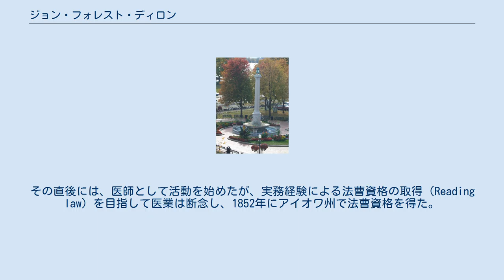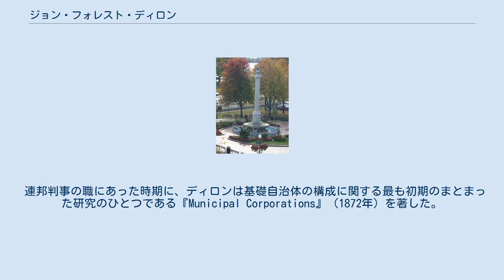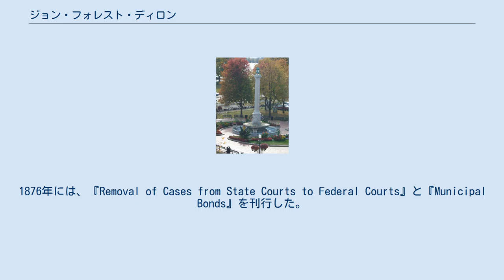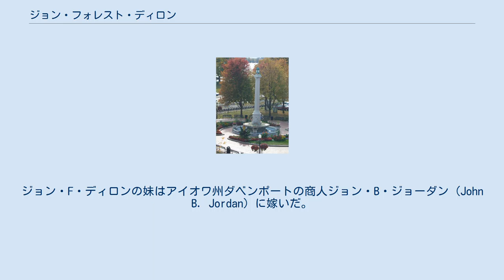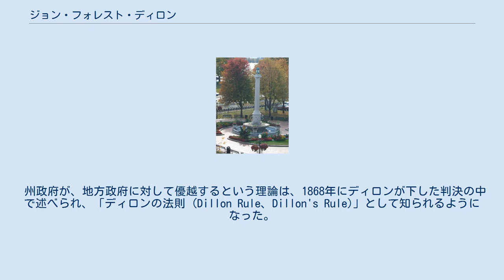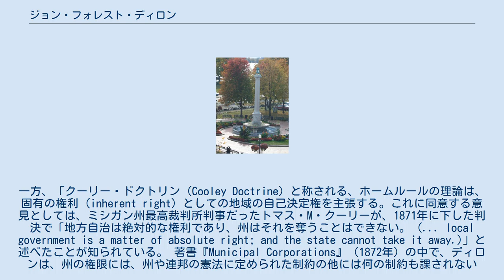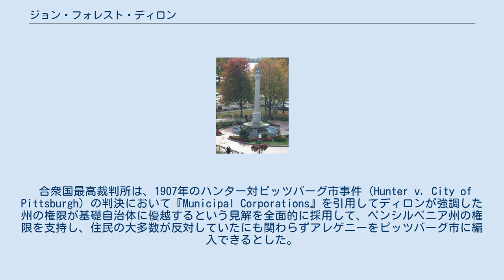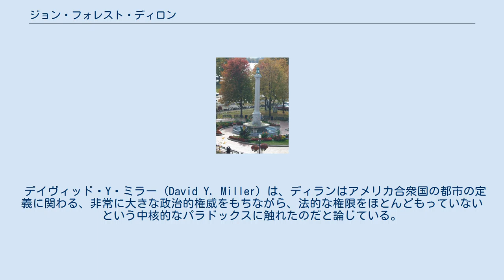ジョン・フォレスト・ディロン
ジョン・フォレスト・ディロン（John Forrest Dillon、1831年12月25日 - 1914年5月6日）は、アメリカ合衆国の法曹、連邦裁判所やアイオワ州の州裁判所の判事を歴任した。
ディロンは、アメリカ合衆国の州の権限が基礎自治体を統制し得るものであるとする、極めて影響力の大きな論文を著した。
 ディロンは、ニューヨーク州モンゴメリー郡、後のフルトン郡、ノーサンプトンに生まれた。
19歳でアイオワ大学で医学に学んだ。
その直後には、医師として活動を始めたが、実務経験による法曹資格の取得（Reading law）を目指して医業は断念し、1852年にアイオワ州で法曹資格を得た。
エベネザー・クックと組んで弁護士事務所をで働き始めたが、1853年にスコット郡の検察官に選出され、さらに1858年には、アイオワ州第7巡回裁判所の判事に選出された。
1864年1月1日には、アイオワ州最高裁判所判事に昇任し、1869年12月31日に辞任するまでその職にあった。
その間には、州最高裁判所長 (Chief Justice) も2年務めた。
1869年にアメリカ合衆国大統領ユリシーズ・グラントによって、合衆国巡回裁判所判事に任じられ、後の第8巡回区控訴裁判所を担当した。
 アイオワ州ダベンポートにあるディロン・メモリアル。
 連邦判事の職にあった時期に、ディロンは基礎自治体の構成に関する最も初期のまとまった研究のひとつである『Municipal Corporations』（1872年）を著した。
1876年には、『Removal of Cases from State Courts to Federal Courts』と『Municipal Bonds』を刊行した。
1876年2月17日、ウイスキー汚職事件の裁判で、ディロンは、グラント大統領がオーヴィル・E・バブコックを弁護する形で提出した宣誓証書について、法的に容認されるという判定を下した。
巡回裁判所判事を退任した後は、1879年から1882年までコロンビア・ロー・スクールの教授となり不動産やエクイティ（衡平法）について講じた。
1891年から1892年にかけてはイェール・ロー・スクールで教鞭を執り、この時期には、アメリカ法曹協会会長も務めた。
その後、ディロンは、1914年にニューヨークで死去するまで、弁護士としての活動を続けた。
 アイオワ州ダベンポートの中心市街地には、1918年にディロン・メモリアルとして、ロマネスク様式のインディアナ州産石灰岩に、彫刻家ハリー・リヴァ (Harry Liva) が彫刻を施した石柱が建てられた。
 1853年、ディロンはアンナ・マージェリー・プライス（Anna Margery Price、1835年6月19日生まれ）と結婚した。
夫妻の間には、2男1女が生まれた。
妻のアンナと、娘のアニー・ディロン・オリヴァー (Mrs. Annie Dillon Oliver) は、1898年7月のフランスの客船「ラ・ブルゴーニュ」の沈没事故の犠牲となった。
 ディロンの長男ハイラム・プライス・ディロン（Hiram Price Dillon、1855年 - 1918年）は、アイオワ州で弁護士となり、連邦裁判所の公文書保管所長 (Master of Chancery) となった。
ジョン・F・ディロンの妹はアイオワ州ダベンポートの商人ジョン・B・ジョーダン (John B. Jordan) に嫁いだ。
夫妻の間に生まれた娘ジェニー (Jennie) は、ルイス・ステンゲル (Louis Stengel) と結婚し、この夫婦の間の息子として生まれ、大伯父である判事にあやかって名付けられたチャールズ・ディロン・"ケーシー"・ステンゲルは、野球界で選手、指導者として長く活躍した。
 州政府が、地方政府に対して優越するという理論は、1868年にディロンが下した判決の中で述べられ、「ディロンの法則 (Dillon Rule、Dillon's Rule)」として知られるようになった。
「地方自治体の起源は州議会に帰するのであり、その権限はすべて州議会から引き出されている。州議会が地方自治体に生命を吹き込むのであり、それ無しに地方自治体は存在できない。州議会は創造するのであるから、破壊することもできる。破壊できるのであれば、権限...